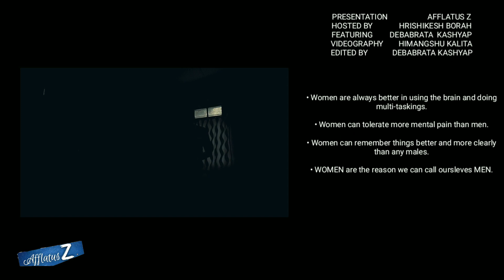Vlog | Episode- 1 | What is Suwali | Podcast | Discussion on girls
A boy's mentality and a girl's mentality can never match. Although they co exist, they seem to be a part of two different worlds. This video is for those boys out there who goes through the irritation of girls.
*Everyone is good in their own way yet there will always remain the word 'complaint'.

Enjoy the video and relate. Thank you.